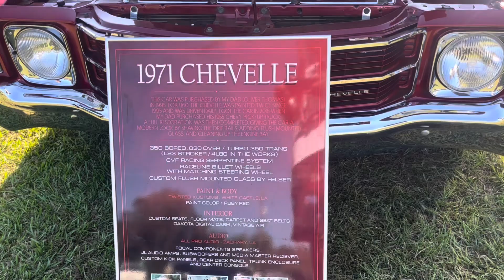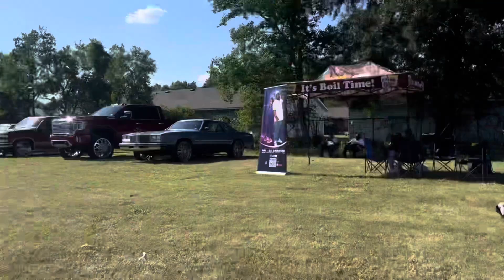alligators on the bayou vol.2 car/truck show